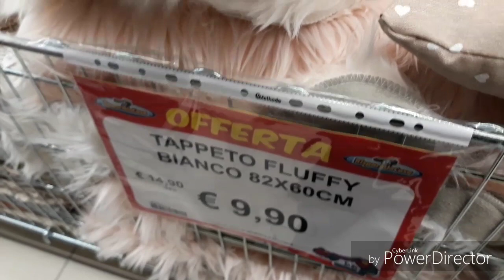vlog/a cena con Chiaretta/ricette sfiziose/acquisti super scontati